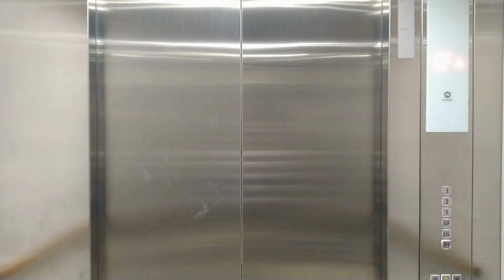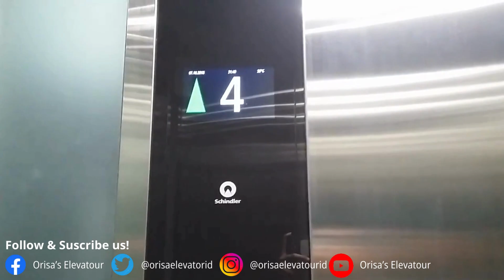2 Different Hitachi Escalators at Ratu Plaza Shopping Centre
Taken in 8 June 2019.

Oldest Shopping Mall in Jakarta triumphant since 1977. Before we show it's Elevator inside this Mall, there's an Escalator branded Hitachi that has been around for a long time installed. There is 2 Escalators that are different plates. It turns out that the year of installation is really different. The first one it might be an additional but the last one is original. This Escalator has a distinctive features from a Machine while start to upstairs/downstairs until reach in every floor you can listen it that old Escalator sound. Which is found too at GoldStar/LG Escalators.

STATS.
Escalator Brand: Hitachi.
Floor: Ground Floor, 1 - 3.
Year Installed: 1977 (Original), 1980's (Additional).
Type: Unknown.
Sole Agent: PT.Sarang Teknik Utama.

CREDITS.

Project Design : Canva.

Background Music (Closing Sequence).
Vena Cava & Project Veresen feat.Raya - Flames

Special thanks.
NCS (NoCopyright Sounds).

Canva Design.
ASUS (Official Smartphone, starts from mid 2019).
All Elevator brands.